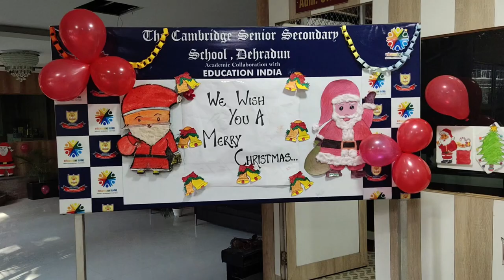Christmas Celebration 2021| Salwood Campus| Dehradun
Christmas is a time to cherish, It is a time to reach out to those not as fortunate and do our best to make this world a better place to live in. This is the time of spreading love, peace, harmony and good cheer. Here in THE CAMBRIDGE, Dehradun we celebrate this festival fervor and keep the spirit of love and compassion as the main objective. We take this opportunity to make everyone feel better, let them see the goodness in your face and go away feeling better.